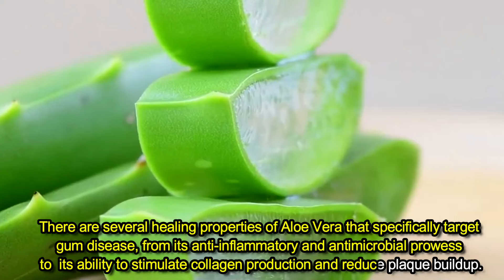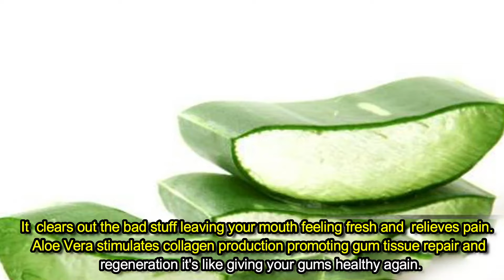Aloe Vera, cure for Gum Disease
For the past few days, I have been suffering from painful gum, and a very loose premolar  lower left tooth.
I tried using Listerine to gurgle. I also went to the USM Clinic to take a course of antibiotics.  Nothing seems to work.
The tooth becomes loose and my gum hurts. It affects my left lymph nodes and I feel very miserable.

Suddenly, it dawns upon me that I should try using  Aloe Vera.  I use it as a toothpaste for four days.  It works like a miracle. Praise the Lord.
So I made this video to share this joy with you.
If you are having painful gums and loose teeth, don't go to see the orthodontist for root-canal procedure.
It will cost a bomb, and also the drilling of the teeth will be scary and very traumatic.
Try Aloe Vera  first, use it as a toothpaste. It works.